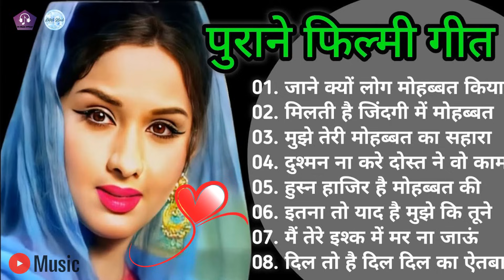Lata mangeshkar & Mohammad Rafi Song // हिंदी सदाबहार गीत Songs Jukebox